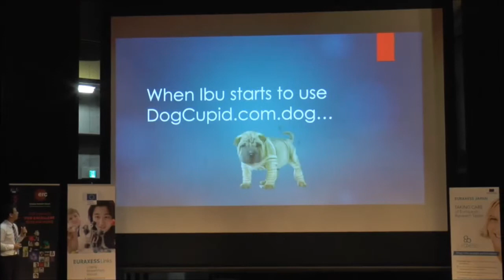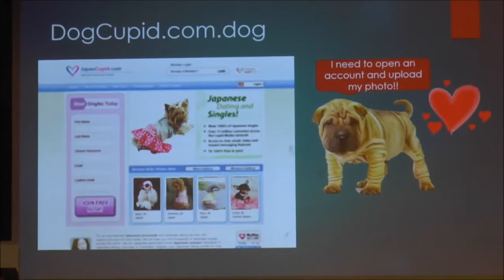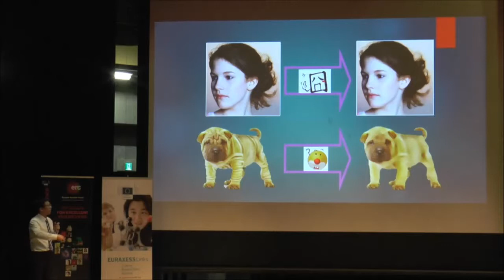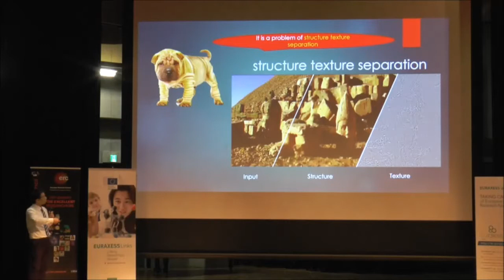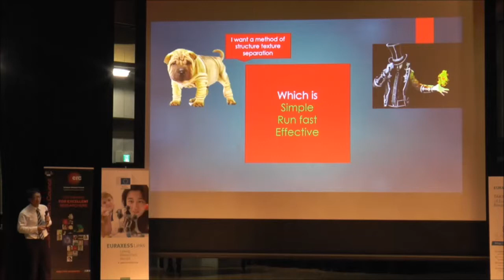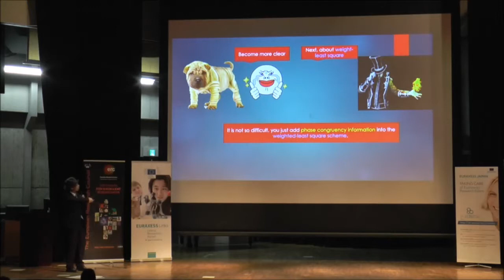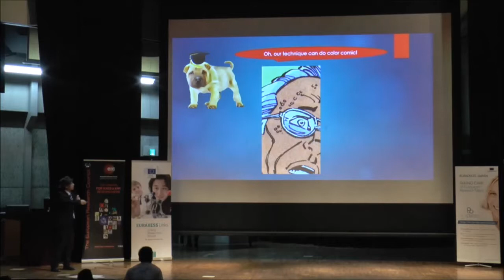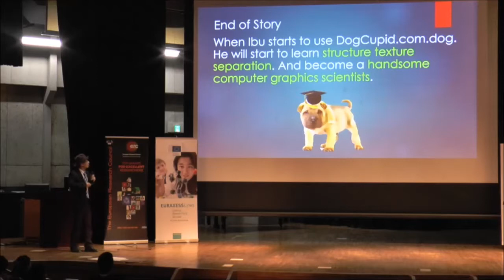Jinze YU's Slam:When Ibu starts to use DogCupid.com.dog…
Jinze YU's Slam during the EURAXESS Science Slam Japan 2015, 23 October 2015, Tokyo Metropolitan University